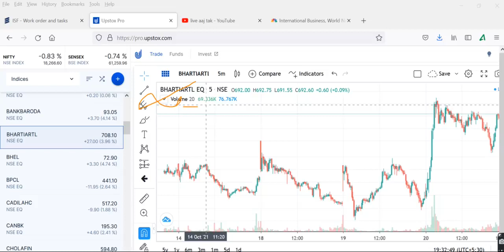BHELShare Prediction, BHEL Share Review, BHEL Share Price Today, BHEL Share